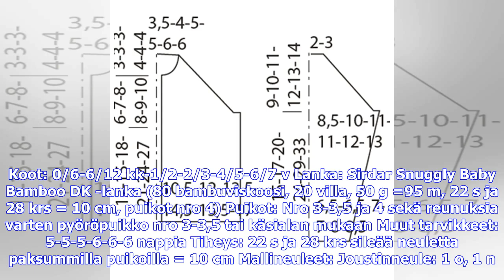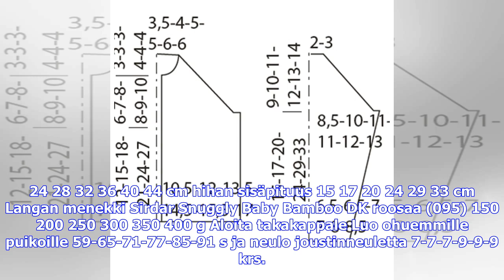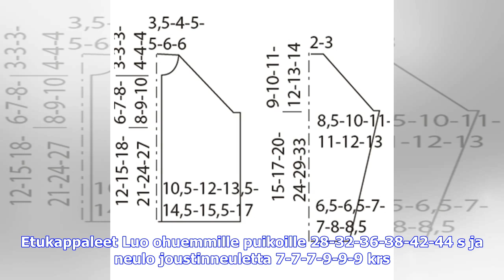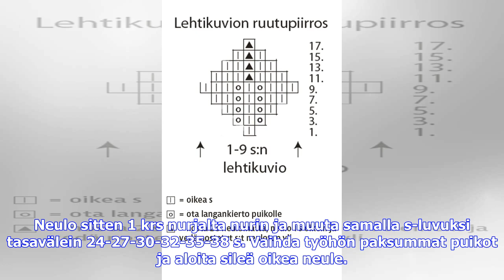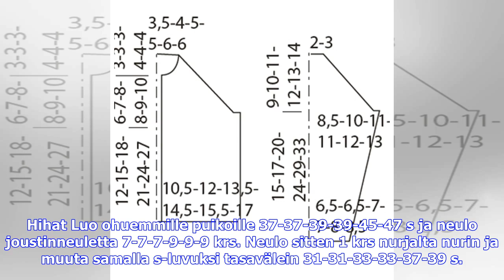Viimeisimmät uutiset | Tytön hupullinen nappineule lehtikuviolla – katso helppo ohje!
Neuleen hihojen keskellä on lehtipitsikuviot, muuten hihat ovat sileää nurjaa neuletta. Koot: 0/6-6/12 kk-1/2-2/3-4/5-6/7 v Lanka: Sirdar Snuggly Baby Bamboo DK -lanka (80 bambuviskoosi, 20 villa, 50 g =95 m, 22 s ja 28 krs = 10 cm, puikot nro 4) Puikot: Nro 3-3,5 ja 4 sekä reunuksia varten pyöröpuikko nro 3-3,5 tai käsialan mukaan Muut tarvikkeet: 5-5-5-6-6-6 nappia Tiheys: 22 s ja 28 krs sileää neuletta paksummilla puikoilla = 10 cm Mallineuleet: Joustinneule: 1 o, 1 n. Sileä oikea neule: neul...